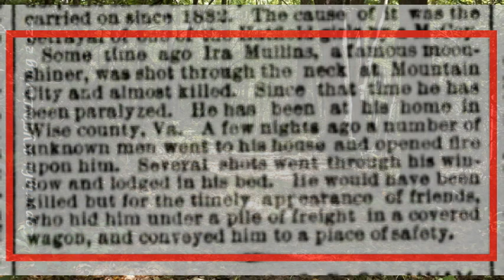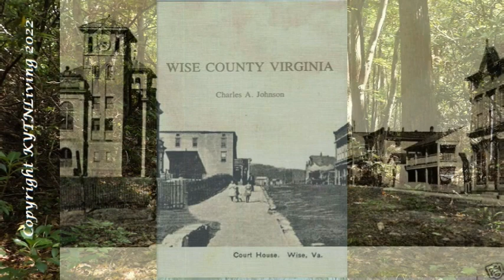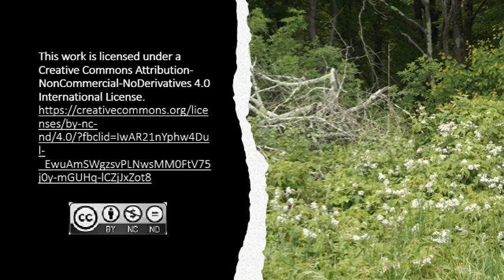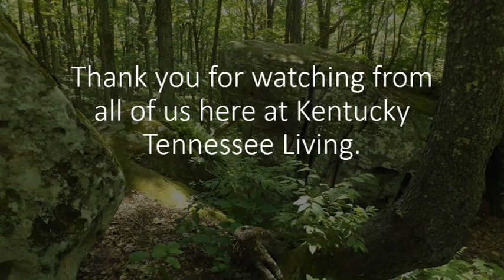John Roberson and Martin Branham: Killing Rock: The Defense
Evidence for redaction and edits as well as what happened on April 14, 1892.

TIME STAMPS

00:00  Introduction
03:08  Addressing Our Skeptics
05:02  The Incident
07:23  Establishing Ira Had Other Enemies
09:10  The Testimony of John Roberson
09:30  The Testimony of Martin Branham
09:55  Thank You

COPYRIGHT INFORMATION

SOURCE INFORMATION

A Narrative History of Wise County, Virginia By Charles A. Johnson Pub. 1938.

Richmond Dispatch
Richmond, Virginia

The Richmond imes
Richmond, Virginia
April 1892